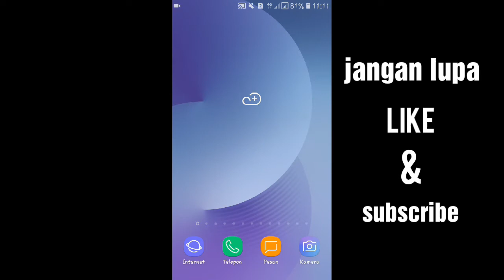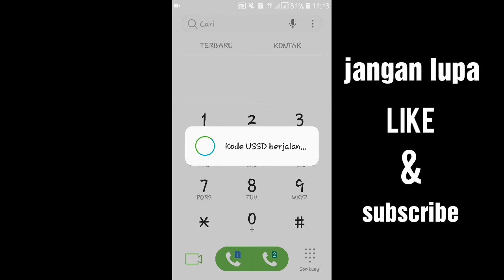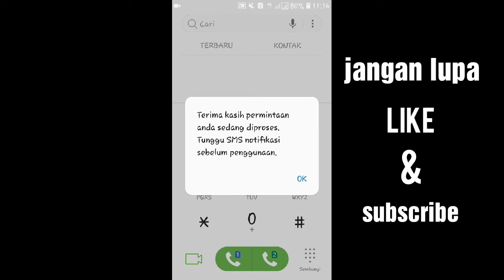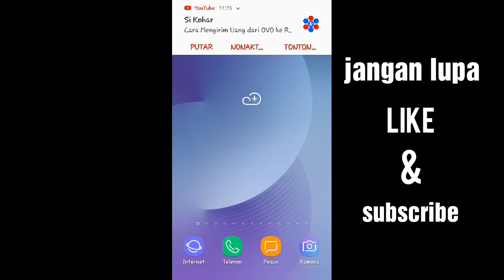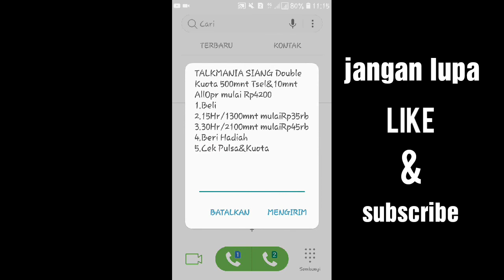Promo TELKOMSEL Terbaru, Kuota murah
Promo terbaru dari telkomsel 4gb cuma Rp 10, silahkan di coba mumpung masih PROMO dan simak videonya

terus simak videonya sampai habis biar tidak gagal faham dan jangan lupa dukungan dan suportnya buat temen temen untuk membangun chanel ini lebih bermanfaat dengan like dan subscribe. jika ada kurang lebih nya saya mohon maaf dan terimasih.